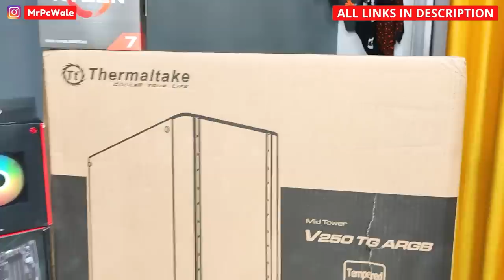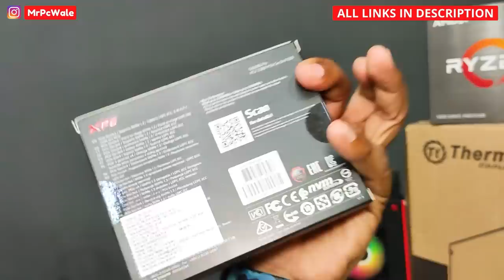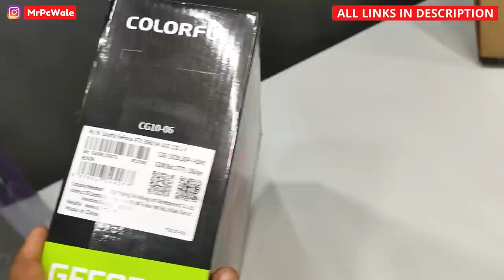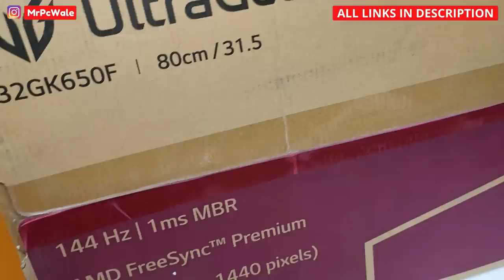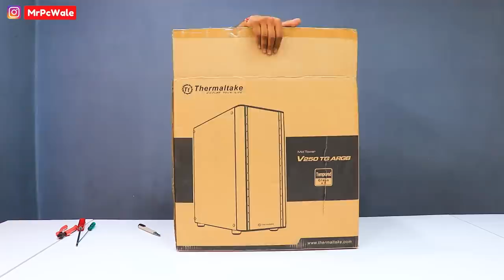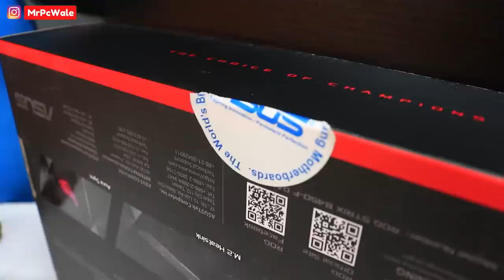Rs 2 Lakh Full Gaming PC Build| 2K Monitor | RTX 3060 | ROG Strix | Mr Pc Wale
(Official Store)

Lucknow (UP)
Pincode - 226001

💥 Primary Storage 👉🏻
💥 Secondary Storage 👉🏻
💥 Graphics Card 👉🏻
💥 Monitor 1 👉🏻

Some Key points for this build 👇🏻👇🏻

💥 Rs 2 Lakh Gaming PC Build
💥 Rs 2 Lakh Full Gaming PC Build
💥 2 Lakh Gaming PC Build
💥 2 Lakh Full Gaming PC Build